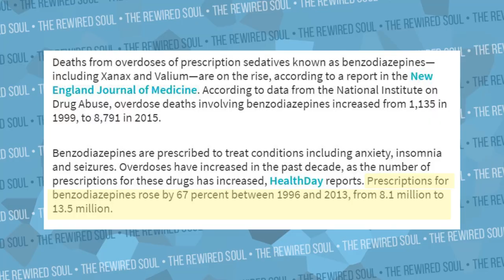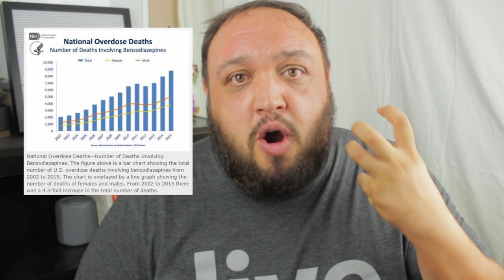My Honest Thoughts on Xanax, Valium and Other Benzodiazepines (Anti Anxiety Medications Explained)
The most commonly prescribed anti anxiety medications are Xanax and Valium, which are benzodiazepines. These medications work, but they can be highly addictive. Understanding how xanax works can help you make a more educated decision about your anxiety treatment. There are many natural remedies, so it's important to have these explained.